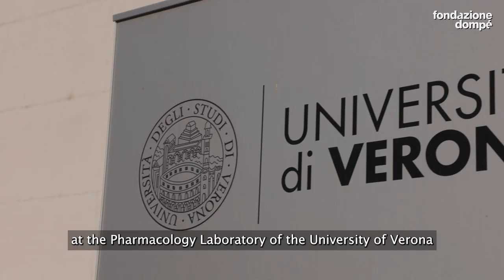From molecules to music: the journey of a multi-talented scholar